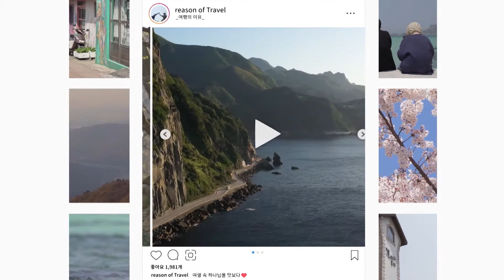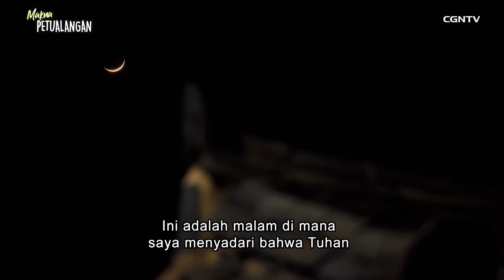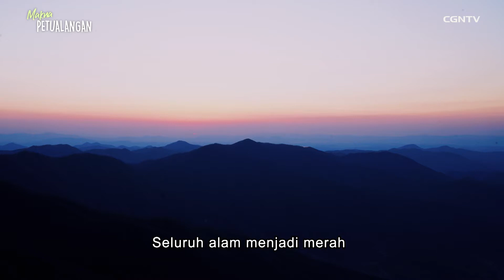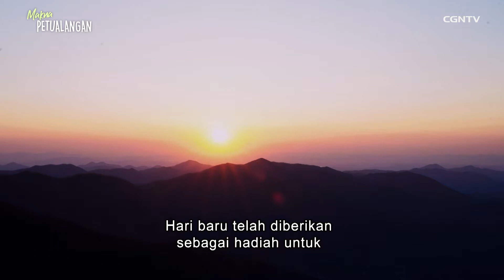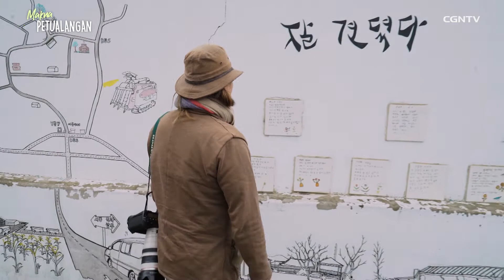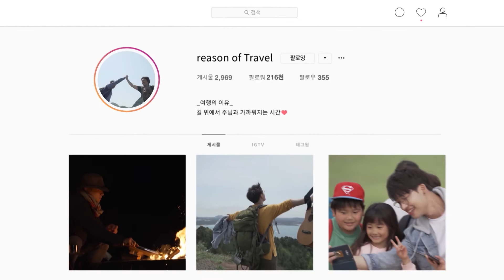[Makna Petualangan] Musim Semi Di Setiap Tempat Singgah bagi Shin Minsik (2)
“Apa alasan Anda berpetualang?”

Untuk sebagian orang dan mungkin berlaku juga untuk kita. Mencari alasan untuk berpetualang tergolong sulit terlebih untuk kita yang tidak suka melakukan aktivitas outdoor seperti ke pegunungan, pesisir laut, berkemah di hutan dan sebagainya.

Namun, pernahkah terbersit di pikiran kita, bahwa kehidupan yang saat ini kita jalani adalah petualangan yang sebenarnya? Tidak perlu berpetualang ke tempat yang jauh, tapi secara tidak langsung sudah berpetualang dengan segala macam masalah yang menjadi teman baik kita selama kita hidup. Sungguh menakjubkan, bagaimana sebuah petualangan hidup tidak pernah kita sadari bahwa saat ini sedang kita jalani. Lantas apakah Anda sudah menemukan alasan mengapa sampai saat ini masih berpetualang menjalani hidup Anda?

Dalam video dokumentari perjalanan CGNTV kali ini, kita diajak untuk berpetualang ke tempat-tempat yang indah sambil merenungkan bersama, bahwa banyak alasan untuk kita bertahan dengan petualangan hidup kita sampai saat ini. Dengan mengangkat latar belakang keseharian dari beberapa tokoh terkenal dan dikemas dengan sangat apik, kiranya tayangan ini bisa membuat kita menyadari bahwa alasan kita berpetualang dijalan kita masing-masing adalah sesuatu yang patut untuk selalu disyukuri dan itu semua adalah kado terindah dari Tuhan^^

Aminnn!!!

*Cek juga materi-materi video yang dibawakan oleh para pendeta dalam program CGNTV Bible Study:

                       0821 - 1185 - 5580